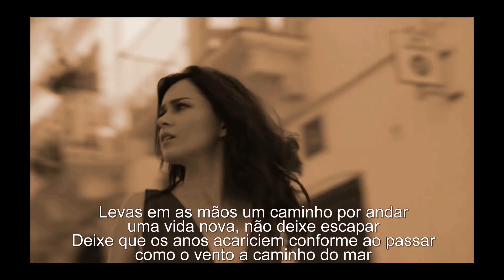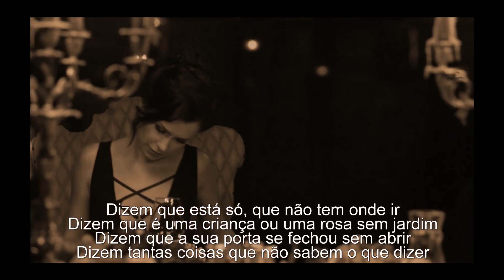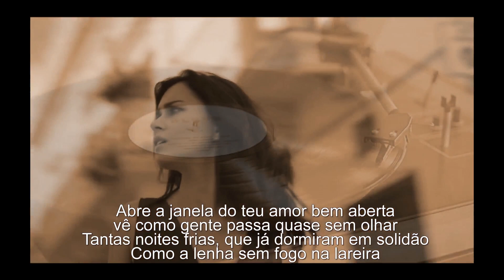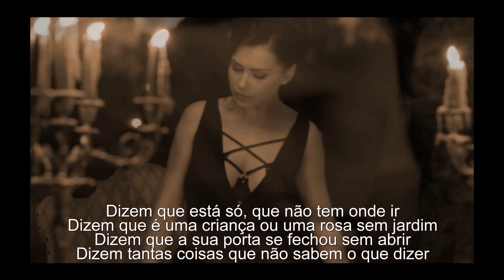Julio Iglesias - Dicen (Dizem) (Tradução)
364 474 visualizações nos meus vídeos no  meu canal

Dicen
Julio Iglesias

Andas por las calles sin saber a donde vas
Buscas la mirada que te haga despertar
Vives en un sueño sin principio ni final
Nadie quiere tu amor, tu amistad

Llevas en las manos un camino por andar
Una vida nueva no la dejes escapar
Deja que los años te acaricien al pasar
Como el viento camino del mar

Dicen que estás sola que no tienes donde ir
Dicen que eres niña una rosa sin jardín
Dicen que tu puerta se ha cerrado sin abrir
Dicen tantas cosas ya no saben qué decir

Dicen que estás triste que no puedes ser feliz
Dicen que hace tiempo te olvidaste de reír
Dicen que te falta una razón de vivir

Abres la ventana de tu amor de par en par
Ves como la gente pasa casi sin mirar
Tantas noches frías, has dormido en soledad
Como leña sin fuego ni hogar

Dicen que eres niña una rosa sin...